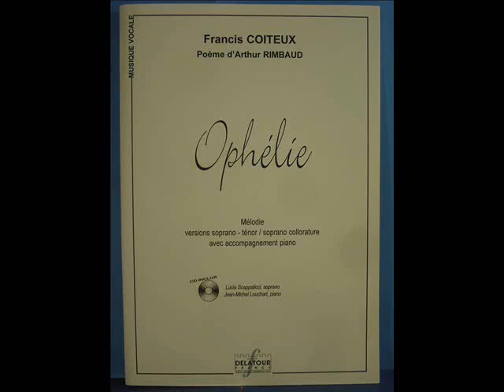Ophélie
Mélodie pour Soprano ou Ténor et Piano. Poème : Arthur RIMBAUD. Musique Francis COITEUX. Soprano : Lucia SCAPPATICCI (de l'Opéra). Editions DELATOUR FRANCE, DLT 1338. Avec sa première partie, évoquant une pensée de rêve, et sa deuxième parie d'un réalisme dramatique, cette mélodie traduit avec fidélité et retenue, les vers sublimes d'Arthur Rimbaud.